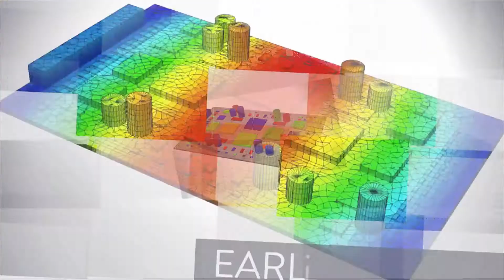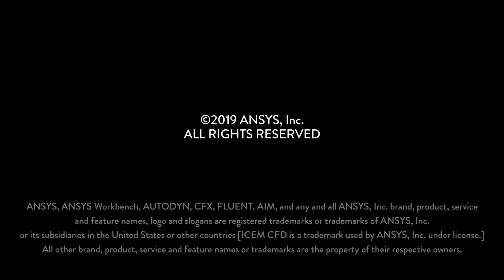ANSYS Sherlock for Predicting Product Lifetime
With electronic components being used in harsher and more remote environments than they ever have before, predicting their operating lifetimes to prepare for maintenance or calculate warranty costs is critical. ANSYS Sherlock is the only physics-based reliability design software that provides fast and accurate product longevity predictabilition for electronic hardware (components, boards and systems) to mitigate thermal, mechanical and manufacturing risks. With Sherlock, you can predict the reliability lifetime early in the design stage, before you ever build a prototype.